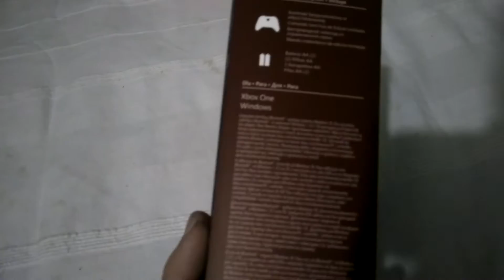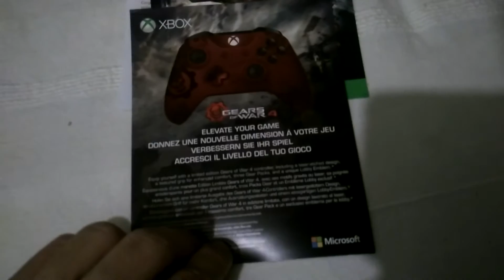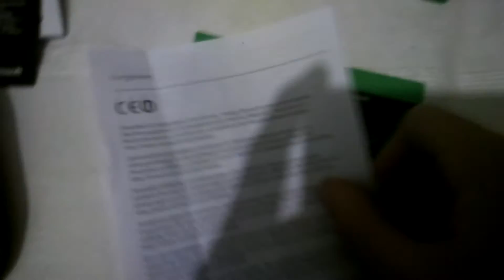UNBOXING MANETTE GEARS OF WARS 4 !!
Salut à tous les gens , on se retrouve pour une nouvelle vidéo , je vous fait un Unboxing de la manette GEARS OF WARS 4 .